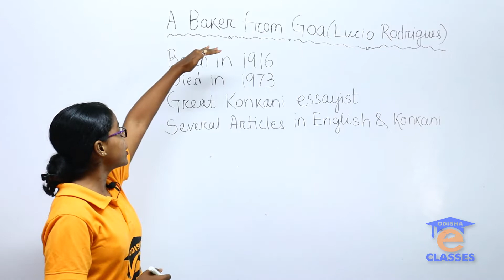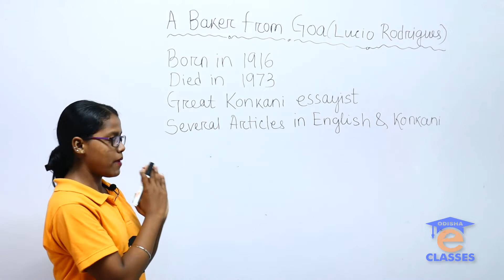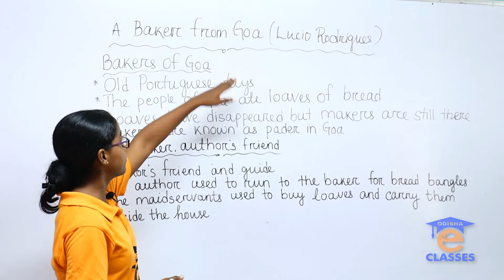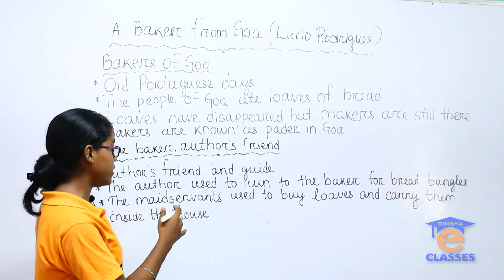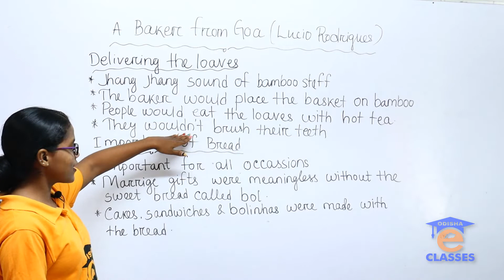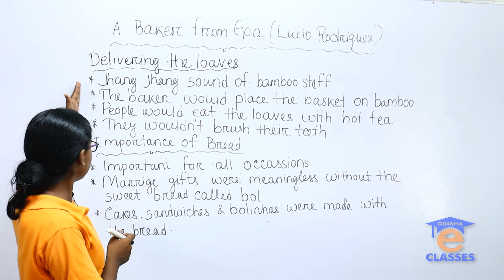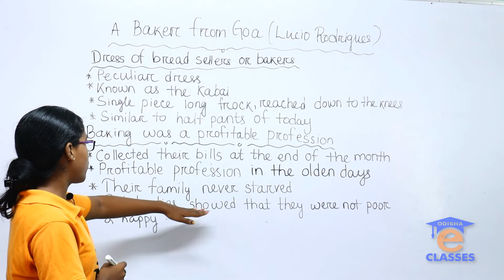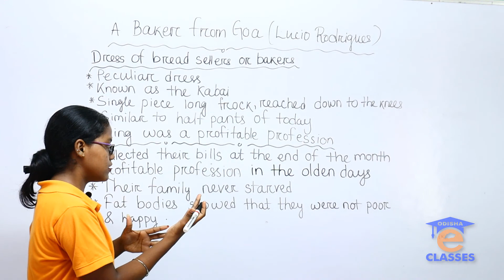Glimpses of India part-I (A Baker From Goa)(हिंदी मे) NCERT/CBSE,Class-10 English. Odisha e-Classes.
NCERT ENGLISH
Glimpses of India
A Backer From Goa
Kendriya Vidyalaya English class 10
Odisha Adarsha Vidyalaya Sangathan
Odisha Adarsha Vidyalaya English class 10
OAVS Class 10 English